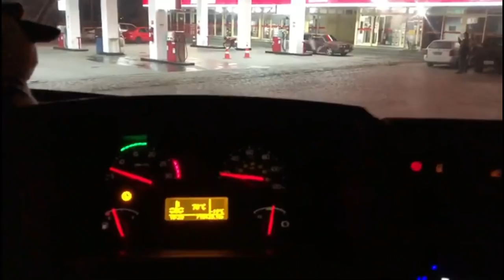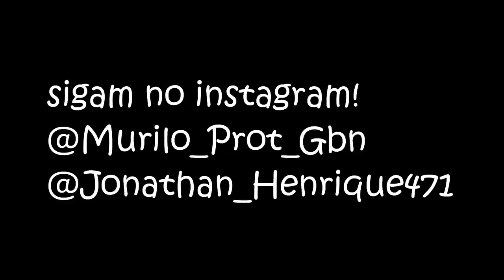COMBOIO DA VERDURA!!! JUNTAMENTE AO POKA PRATICA GBN!